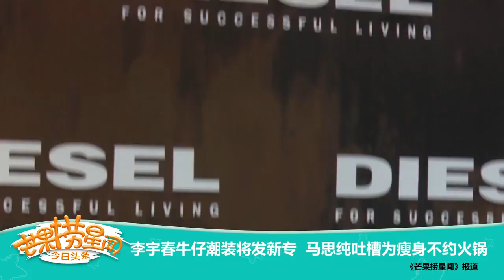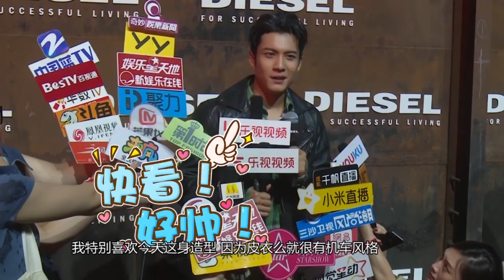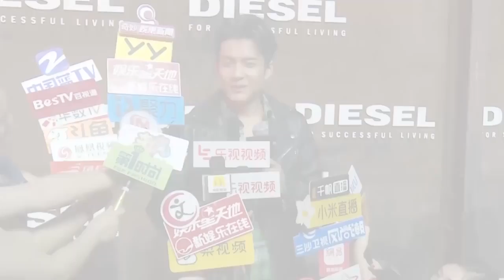《芒果捞星闻》 Mango Star News:李宇春牛仔潮装将发新专 马思纯吐槽为瘦身不约火锅【芒果TV官方版】